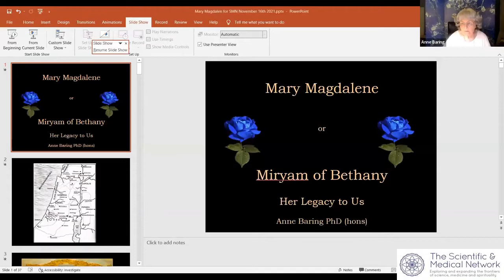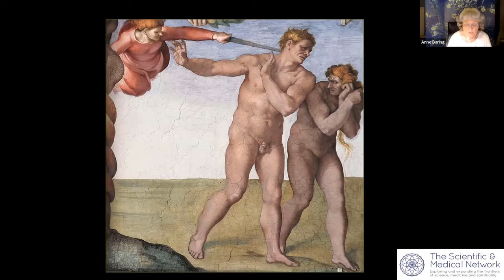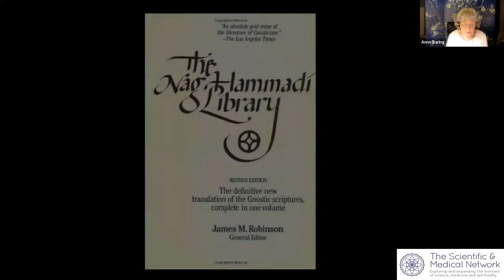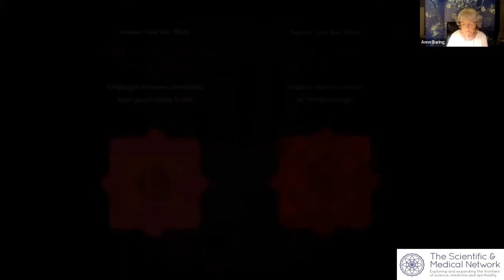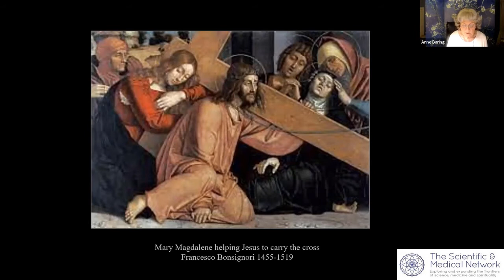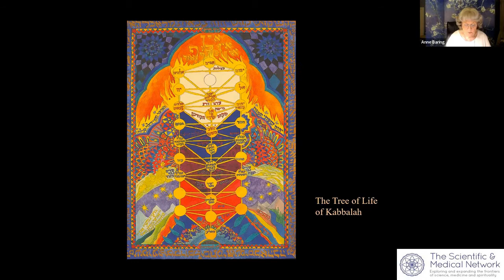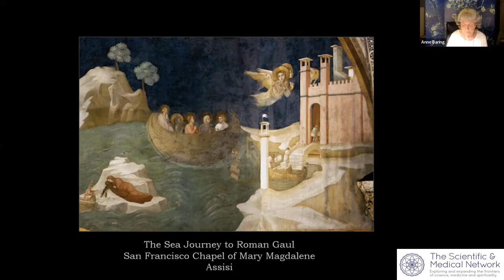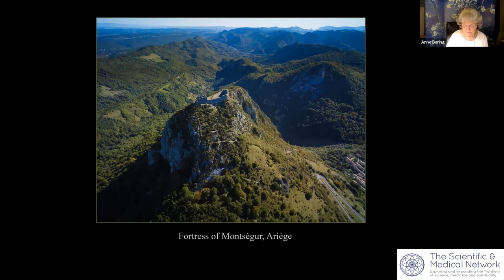Dr Anne Baring Mary Magdalene or Miryam of Bethany Her Legacy to Us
This tells the extraordinary story of Mary Magdalene or Miryam of Bethany, the beloved wife of Jesus.